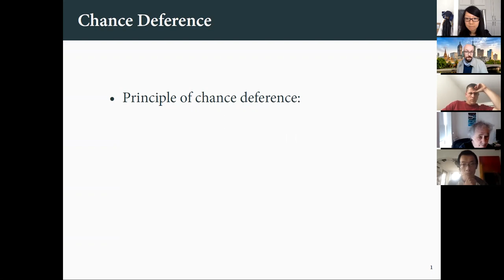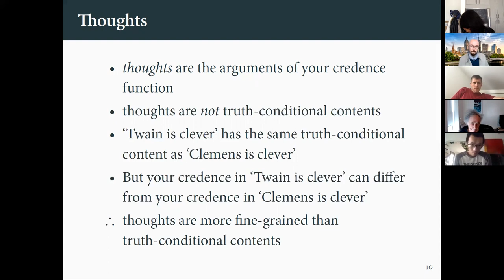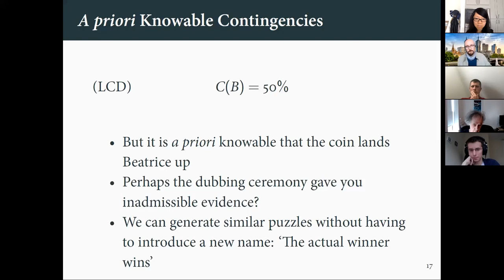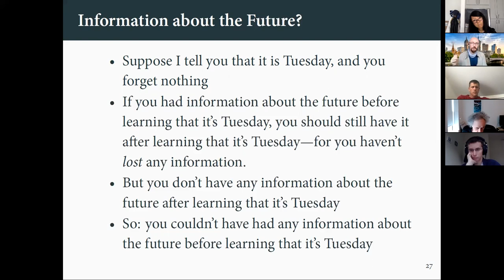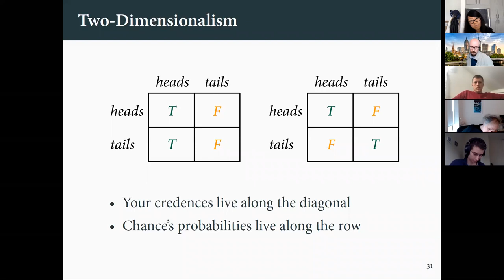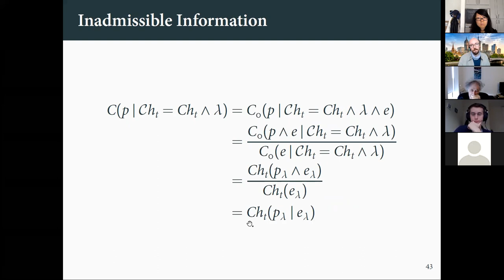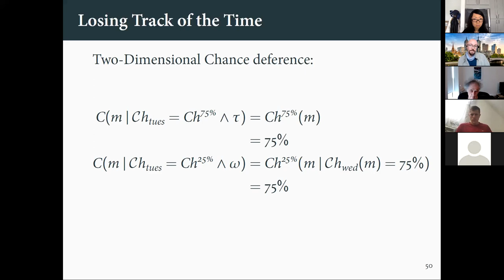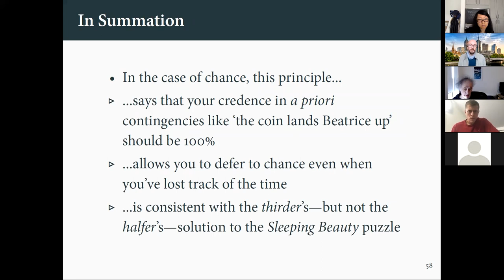Dimitri Gallow - Two-Dimensional Chance Deference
Foundations of Probability Seminar

Dimitri Gallow, University of Pittsburgh
Title: Two-Dimensional Chance Deference

Abstract: Principles of chance deference say that you should align your credences with the objective chances.  Roughly: so long as you don't have information about what happens after t, your credence in A, given that the time t chance of A is n%, should be n%.  Principles like this face difficulties in cases in which you are uncertain of the truth-conditions of the thoughts in which you invest credence, as well as cases in which you've lost track of the time.  For an illustration of the first problem (due to John Hawthorne and Maria Lasonen-Aarnio): suppose that there are 100 tickets in the lottery, and the winning ticket will be drawn tomorrow.  Before it is drawn, we introduce the name "Lucky" to refer to whoever it is that actually holds the winning ticket.  Then, you know for sure that today's chance of Lucky winning is 1%.  (It's a fair lottery, so Lucky has the same chance of winning as everyone else.)  But you also know for sure that Lucky will win---given the way the name "Lucky" was introduced, it is a priori knowable that Lucky wins.  So this appears to be a case in which your credences should depart from the known chances.  For an illustration of the second problem: suppose that, although today is Tuesday, you don't know whether today is Tuesday or Wednesday.  But suppose you know for sure that today's chance of A is 75%. and yesterday's chance of A was 25%.  Then, for all you know, the Tuesday chance of A is 25% (which is so iff today is Wednesday), and for all you know, the Tuesday chance of A is 75% (which is so iff today is Tuesday).  Then, the principle of chance deference says that, conditional today being Tuesday, your credence in A should be 75%; whereas, conditional on today being Wednesday, your credence in A should be 25%.  Since you're not sure whether today is Tuesday or Wednesday, the principle says that your credence in A should be somewhere between 25% and 75%.  But you know for sure that the current chance of A is 75%.  So it seems that your credence in A should be 75%.  In response to these two troubles, I propose an amendment of the principle of chance deference.  This amended principle has a surprising consequence for debates about Elga's Sleeping Beauty puzzle.  According to this new principle of chance deference, the 'Halfer' does not defer to the chances, whereas the 'Thirder' does.